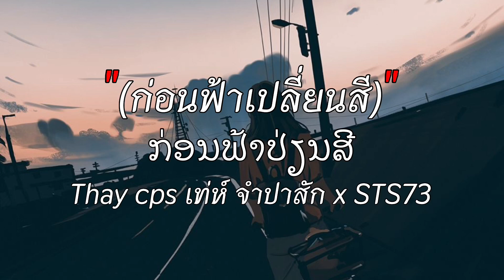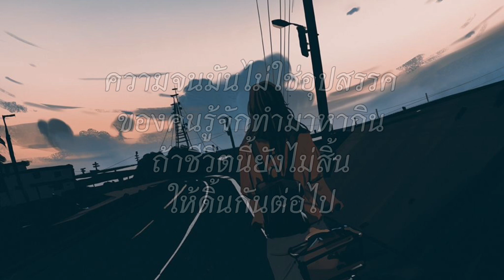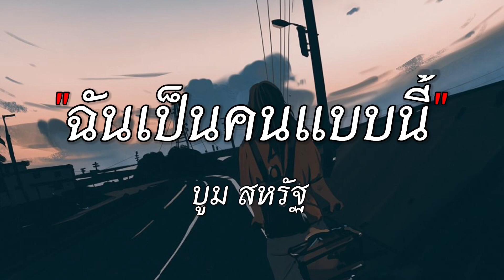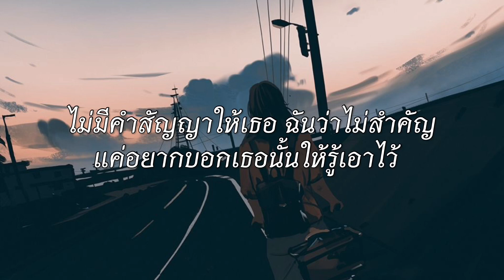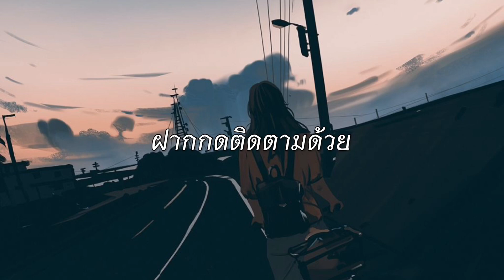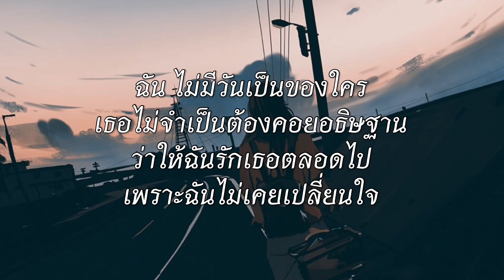ก่อนฟ้าเปลี่ยนสี - Thay cps x STS73 | อยากมีก็ต้องสร้าง, กลิ่นดอกไม้, ฉันเป็นคนแบบนี้ [เนื้อเพลง]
ฝากกดไลค์ กดติดตาม เพื่อเป็นกำลังใจให้ผมด้วย📉 🙇‍♂ไม่ได้มีเจตนาละเมิดลิขสิทธิ์แต่อย่างใด🙇‍♂ ❤ทำขึ้นเพื่อความบันเทิงเท่านั้น💙 💖ไม่ได้มีเจตนาหาผลประโยชน์เเต่อย่างใด💖 รวบรวมเพลงที่ได้รับความนิยมในแอพ TikTok ในช่วงเวลาล่าสุด โดยเฉพาะเพลงที่ได้รับความนิยมจากผู้ใช้ TikTok ในช่วงเวลาเดียวกัน อย่างไรก็ตาม เพลงที่ได้รับความนิยมในแอพ TikTok อาจมีการเปลี่ยนแปลงได้เร็วๆ นี้เนื่องจากแพลตฟอร์มนี้มีผู้ใช้ที่หลากหลายและมีความหลากหลายในเนื้อหา ดังนั้นเพลงที่เป็นที่นิยมใน TikTok อาจมีการอัพเดตและเปลี่ยนแปลงได้เร็ว ๆ นี้ รวมเพลงดังในTikTokล่าสุด รวมเพลงเพลงฮิตในTikTokล่าสุด รวมเพลงฮิตในแอพTikTokล่าสุด รวมเพลงฮิตในแอพติ๊กต๊อกล่าสุด รวมเพลงฮิตTikTokล่าสุด รวมเพลงในtik tok, เพลงฮิตในtiktok, รวมเพลงฮิตใน tiktok, รวมเพลงฮิตในติ๊กต๊อก, เพลงทั้งหมดใน tiktok 2023, รวมเพลงฮิตในแอพtiktok, รวมเพลงดังใน tiktok, รวมเพลงฮิตใน tiktok ล่าสุด, รวมเพลงฮิตในแอพtiktok 2023, รวมเพลงดังในติ๊กต๊อก, รวมเพลงดังในแอพ tiktok, รวมเพลงดังในtiktokล่าสุด, รวมเพลงฮิตในแอพtiktokล่าสุด, รวมเพลงฮิต tiktok